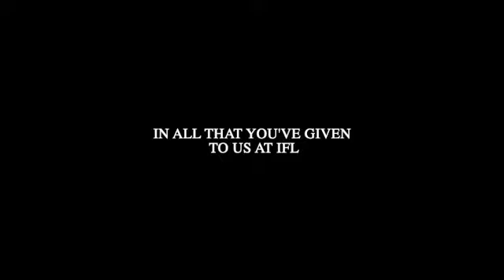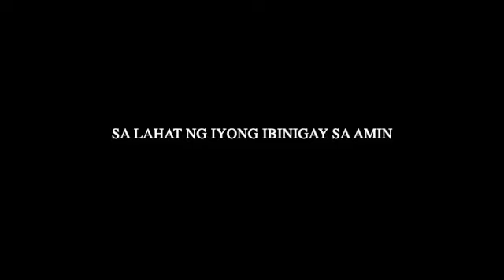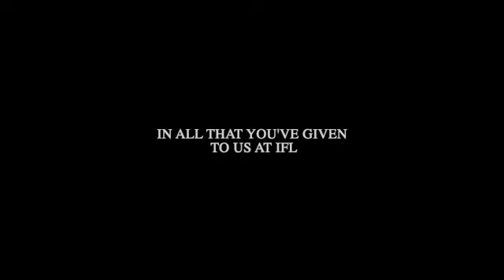IFL HYMN by Melanie Rodriguez/Joshua Alima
Title: IFL Hymn
Composed by: Melanie Rodriguez
Performed by: Melanie Rodriguez/Joshua Alima
Musical Arranger: Rito Cantillo

In
 every momen
t that we had at IFL
Is a blessin
g that comes from up above
All we've learn
ed at IFL is a reward of victory
An
d abun
dan
ce that comes from the Lord
In
 all that you've given
 to us at IFL
Will n
ever be compared to all of our struggles
We'll n
ever forget the wisdom of Your word
'Cause it is a light un
to our path

Sa bawat san
dali dito sa IFL
May pagpapalan
g mula sa aman
g tapat
An
g pagaaral sa IFL ay may tagumpay
At sagan
an
g n
agmumula sa Diyos
Sa lahat n
g iyon
g ibin
igay sa amin
Ay hin
di maikumpara sa hirap n
a din
an
as
Hin
di lilimot sa salita mo O Diyos
sa lan
das ko'y ikaw an
g tan
gin
g liwan
ag